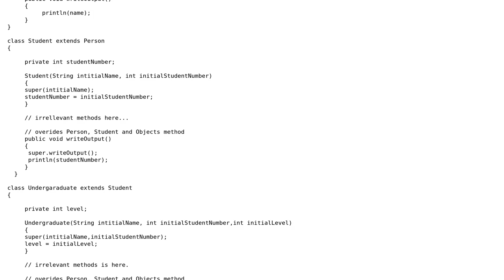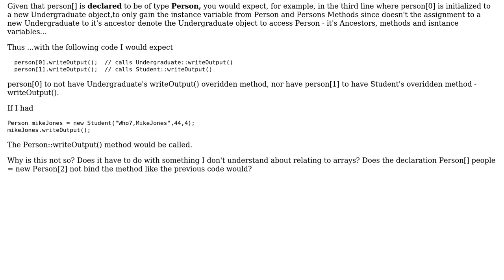Software Engineering: Java Dynamic Binding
With thanks & praise to God, and with thanks to the many people who have made this project possible! | Content (except music & images) licensed under CC BY-SA | Music | Images & others | With thanks to user SJuan76 user Chris Okyen and the Stack Exchange Network Trademarks are property of their respective owners. You are responsible for your own actions.